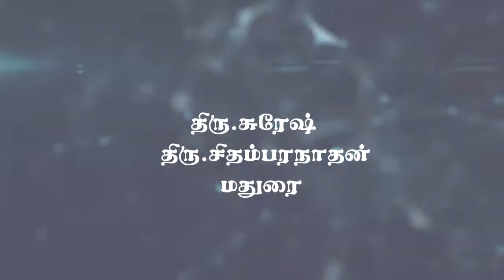Mr. Suresh and Chithambaranathan talks about the charity services done by them at Madhurai